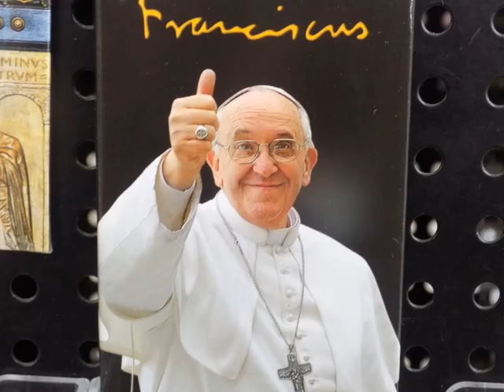rome day 2